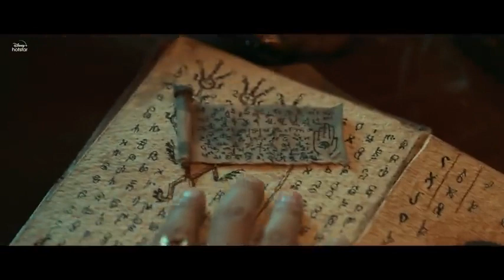boot police trailer; safe ali khan aurjun kappoor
bhoot police